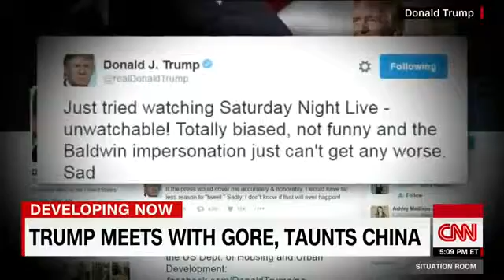Trump taps Ben Carson for HUD secretary